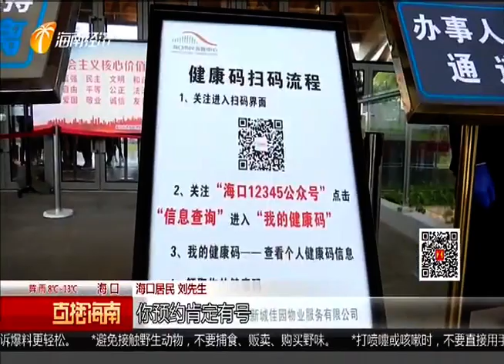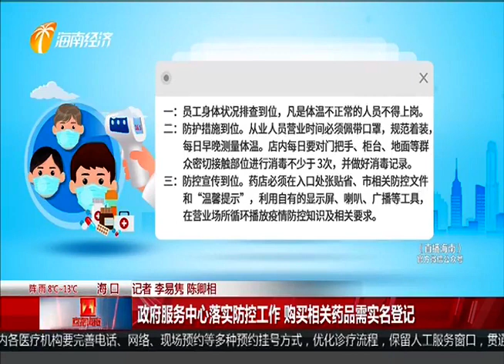政府服务中心落实防控工作 购买相关药品需实名登记 2021-01-08